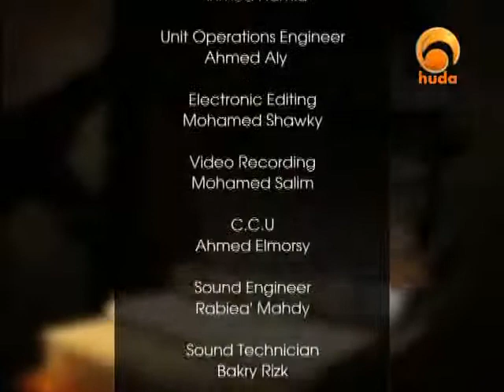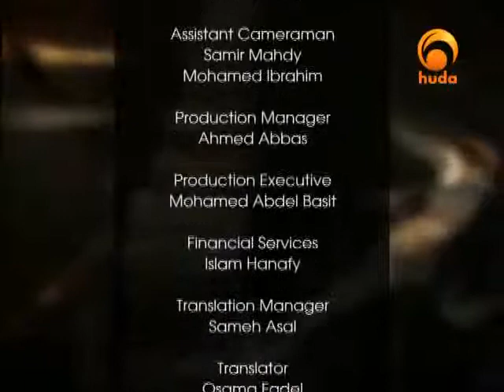Lessons in Fiqh 12-Answering the call of nature